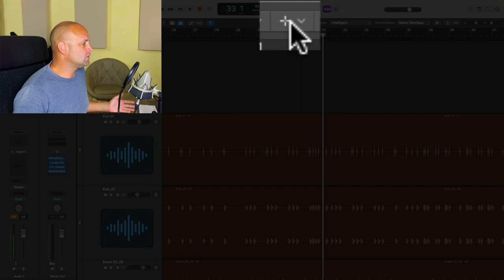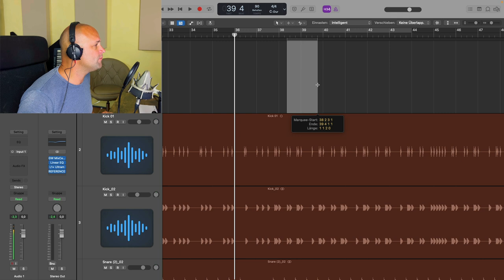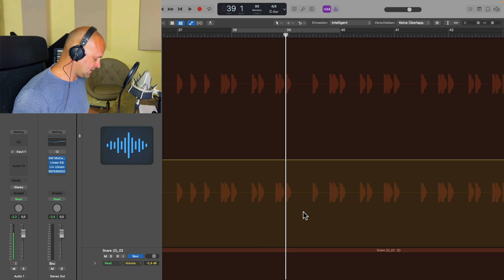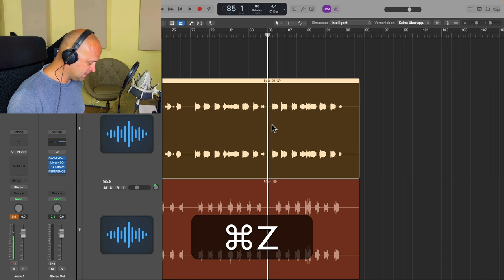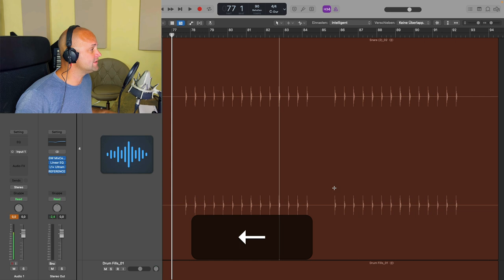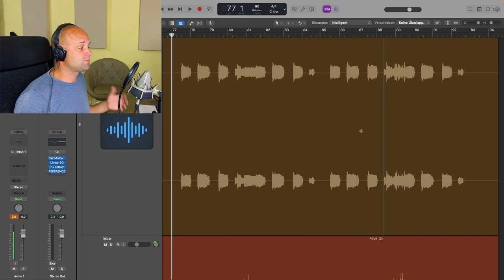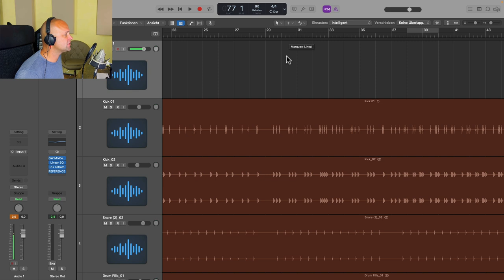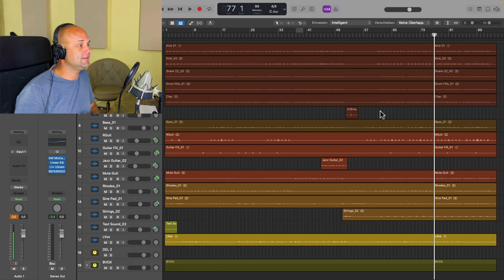10 Logic Pro X Workflow Tips 🔥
In diesem Tutorial zeigt dir Martin Wolfinger, wie du mithilfe des Marquee Werkzeugs extrem schnell in Logic Pro X arbeiten kannst. Wenn du professionell in der Musikproduktion arbeiten möchtest musst du dich in deiner DAW gut auskennen. Deswegen ist es wichtige, dass du die gängigsten Shortcuts weißt um effektiv arbeiten zu können.